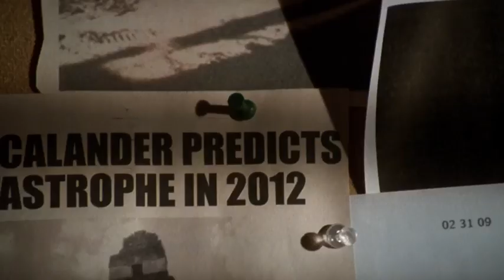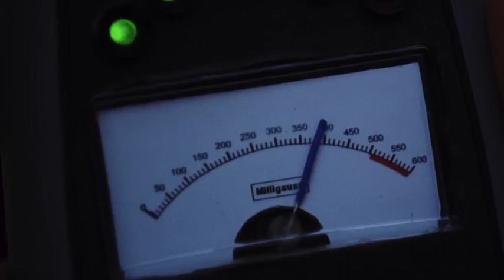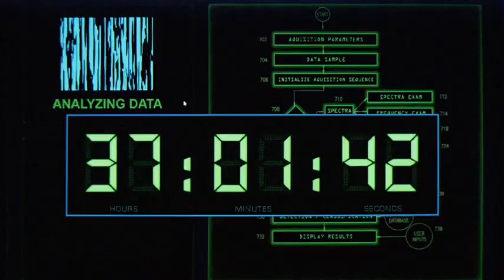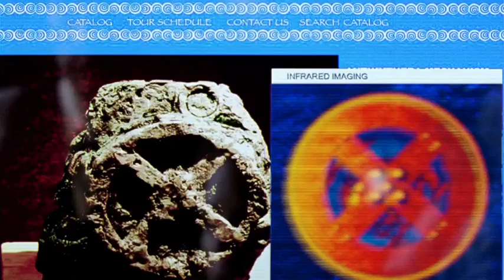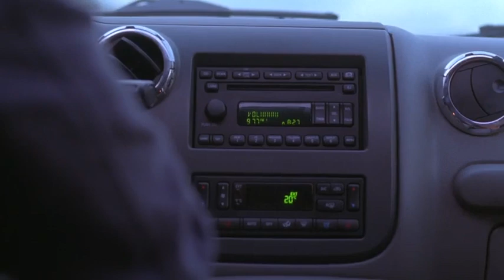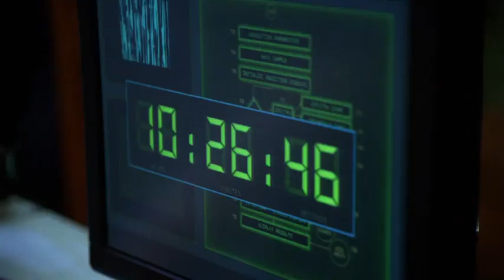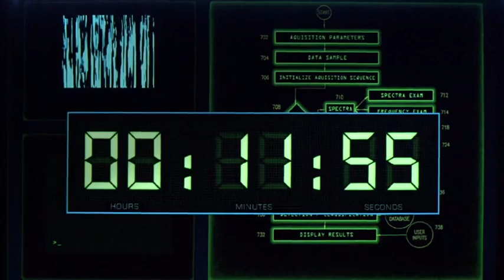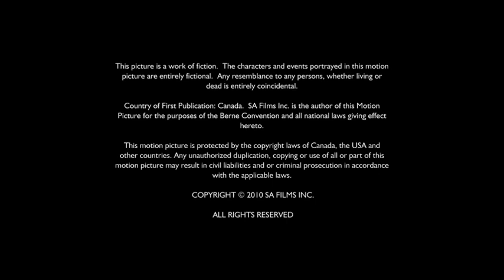Stonehenge Apocalypse 2010 - Full Movie staring Misha Collins, Torri Higginson and Peter Wingfield.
Stonehenge Apocalypse is a 2010 Canadian made-for-TV science fiction film starring Misha Collins, Torri Higginson and Peter Wingfield.

When a group of archaeologists digs up a human skeleton near Stonehenge, they discover an ancient piece of machinery. The workers accidentally trigger the mechanism, starting a chain of events that may very well end the world.

An independent low-budget Sy-Fy film with some interesting and tasteful CGI to drive the plot forward.

It's a tongue-in-cheek film with plenty of plot holes, but it's worth a pun for Sunday afternoon viewing pleasure.